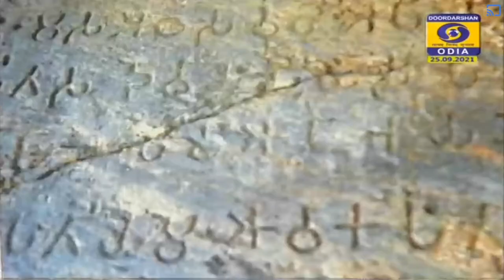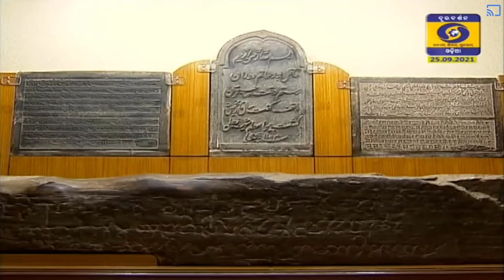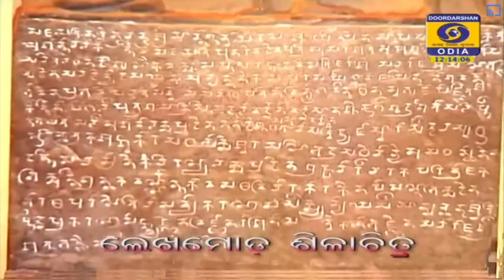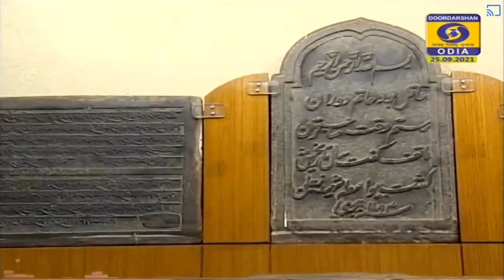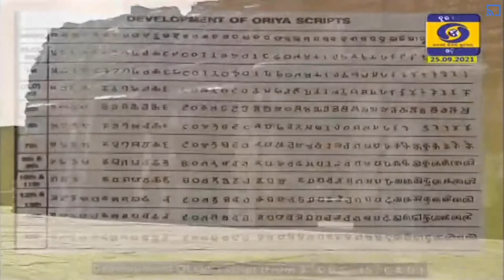Charjyapada in Odisha & Odissi music (ଓଡ଼ିଶୀ ସଙ୍ଗୀତରେ ଚର୍ଯ୍ୟାପଦ) | Dr. Kirtan Narayan Parhi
History of Charjyapada (Charyapada) & Buddhism with respect to Odissi music and Odia language, by eminent researcher on Odia language and Odissi music, musicologist Dr. Kirtan Narayan Padhi. For educational viewing.

ଓଡ଼ିଶୀ ସଙ୍ଗୀତ ପରମ୍ପରାରେ ଚର୍ଯ୍ୟାପଦ ବା ଚର୍ଯ୍ୟାଗୀତି ଓ ବୌଦ୍ଧ ଧର୍ମର ଇତିହାସ । ଉପସ୍ଥାପନା : ଡଃ କୀର୍ତ୍ତନ ନାରାୟଣ ପାଢ଼ି, ସୁଖ୍ୟାତି ସମ୍ପନ୍ନ ଗବେଷକ ଓ ସଙ୍ଗୀତବିତ୍ ।